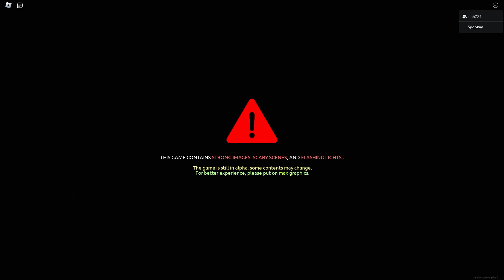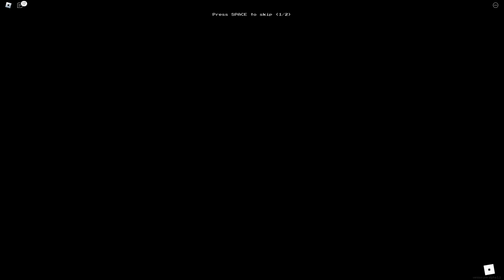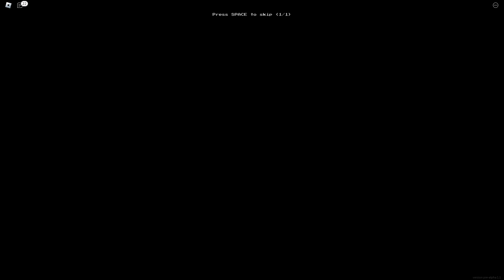FARTHEST IVE MADE IT | Apeirophobia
In this video we play Apeirophobia on roblox and here is the game

-Spookay